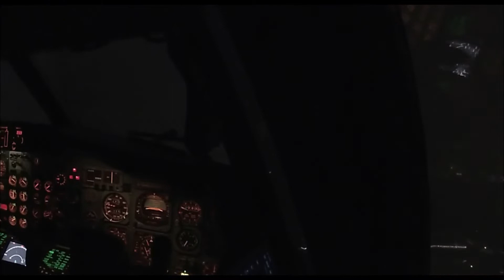Pilots Eye-Cloudy Evening Approach Johannesburg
Route/description:
A summers evening approach at night into OR Tambo International(Johannesburg) airport , South Africa.

Airport Designation:
ICAO-FAOR     IATA-JNB

Aircraft type:
B737 Classic